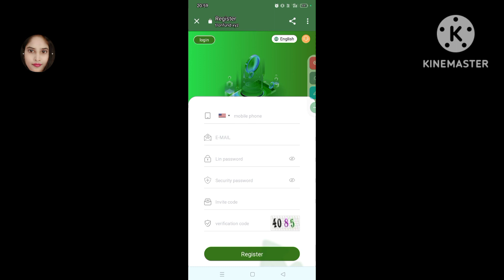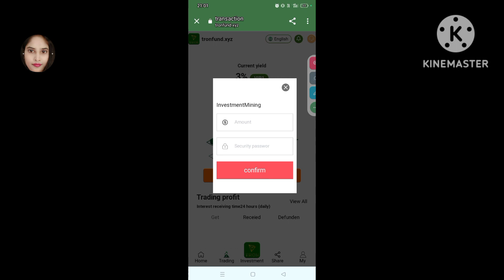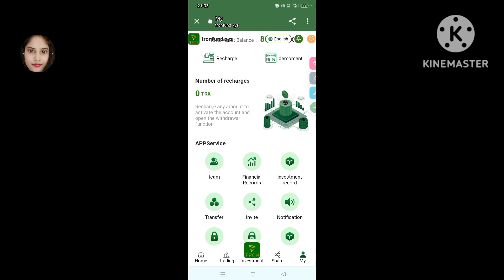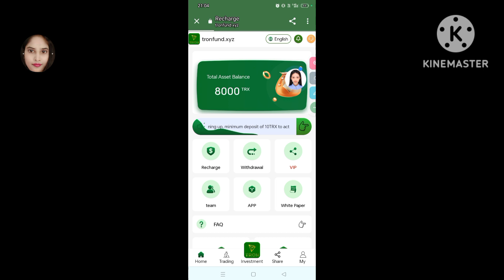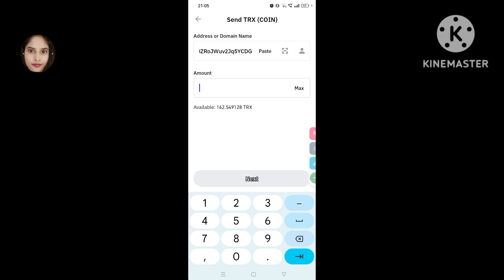Tron TRX cloud mining website | Latest free Tron mining website | Best Tron Mining Website 2023 🔥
TRONFUND | TRX mining platform running for 4 years | The oldest USDT mining | How to receive 100usdt every day | Make money online

Best TRX Tron Investment Website in 2023 Daily Return 8% | | Tronfund Mining Farm | TRX Income

24-hour smart contract mining and withdrawal certificate | Supported by Marketwatch, yahoo, Apnews and other companies

TRONFUND 100% smart contract legal cloud mining, long-term payment 8% - 35%.

Official telegraph customer service: https: //

Dow Jones' wholly-owned subsidiary companies: marketwatch, yahoo, Apnews, etc. fully support TRONBOX smart contracts to expand the market!
For company information, search TRONFUND on Google

TRON BOX cloud mining service provides users with currency deposit and currency generation services. Users can freely choose investment products, basic investments or regular investments. Through simple operations, use idle digital assets to obtain stable and high returns.

Promotional rewards + share to get 5-1000TRX gifts!
Share promotion link. Invite friends to recharge and get up to 16% commission. The commission can be withdrawn immediately. Commission ratio for inviting lower-level users.
(13% commission for level 1 users + 2% commission for level 2 users + 1% commission for level 3 users)
You can share the link, send your share link to your family and friends, WhatsApp, Facebook group, YouTube, Instagram, Twitter, Telegram group or any social media platform. Share the invitation link and get 5-1000TRX gifts at the same time!

trx mining withdraw free
free trx mining site
today's trx mining site
today trx mining website 2023
today's new trx mining platform